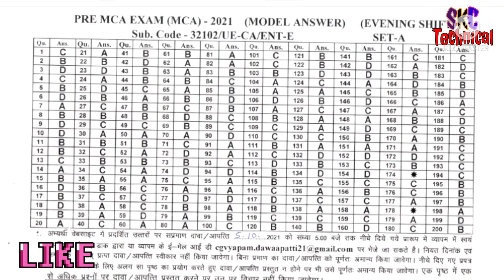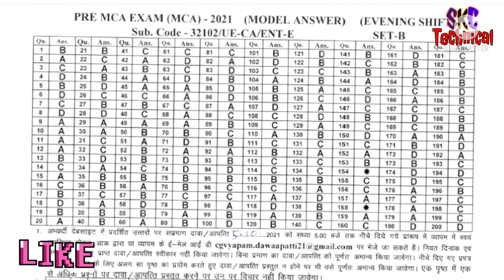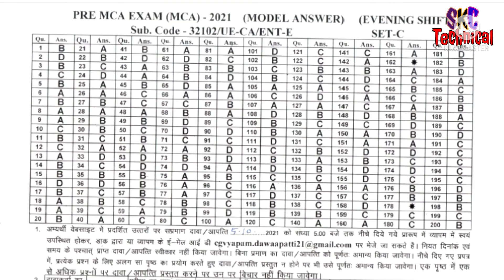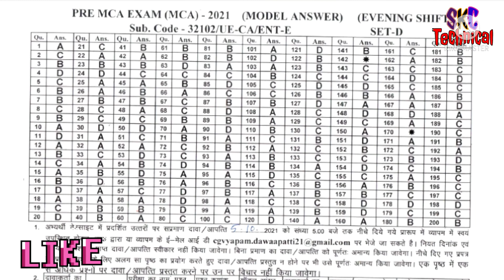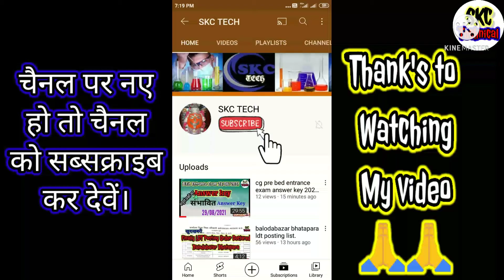CG Pre MCA 2021 Answer Key(Released)